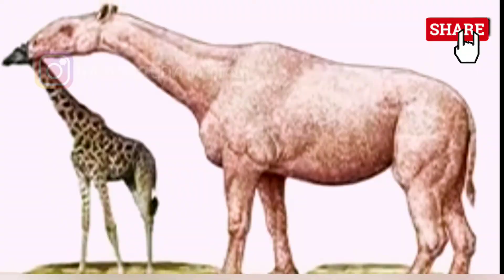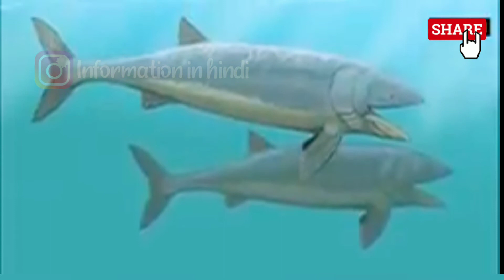दुनिया के 5 सबसे बड़े जानवर || duniya ke 5 sab se bade jaanwar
[ guys aaj main app ko batane wala hun duniya ke sab se bade 5 jaanwar ke baare main so plz watch it and share more and more ]

1 ...paraceratherium
2 ...whale shark
3 ...titinaboa
4 ...leedsicthys
5 ...kronosourus

5...kronosaurus,big fish